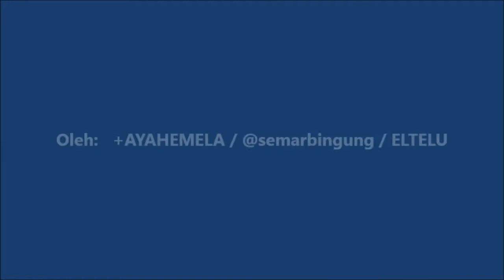Kembang Pacar Banyu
Saat masih kecil dulu saya paling suka dengan bunga ini. Karena selain memiliki warna yang cukup indah, bunga pacar banyu juga memiliki buah yang dapat dimainkan, yaitu apabila disentuh maka buah itu akan pecah dan isinya pun akan terlempar dan menyebar. Disamping itu bunga kembang pacar banyu biasanya juga digunakan oleh anak-anak untuk mewarnai kuku walaupun sebenarnya warna yang dihasilkan tidaklah mencolok dan juga tidak tahan lama.

Video yang menayangkan bunga atau kembang pacar banyu ini direkam dan diunggah oleh +AYAHEMELA / @semarbingung / Admin ELTELU.blogspot.com